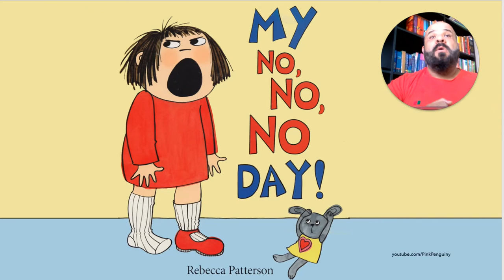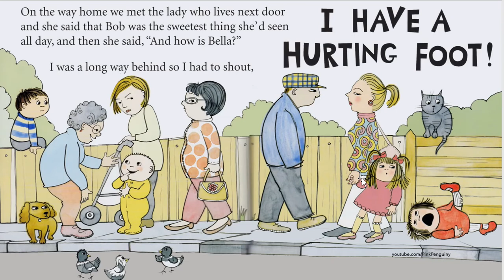Aula de inglês | Fundamental I | My no, no, no day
Você já teve um dia bem difícil? A nossa personagem da história de hoje está passando por um dia um pouco complicado. Será que ela vai conseguir melhorar este dia de alguma forma? Espero que você se divirta com a história dessa girl.